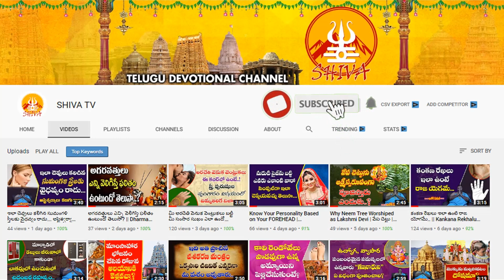Seetharamula Kalyanam Chothamu Rarandi | Anjaneya Swamy Temple, Om Nagar, Karmika Nagar, Hyderabad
Seetharamula Kalyanam Chothamu Rarandi | Anjaneya Swamy Temple, Ram Nagar, Karmika Nagar, Hyderabad | Shiva Channel